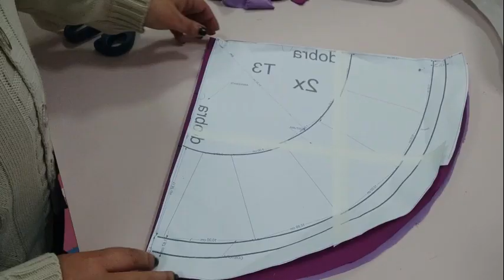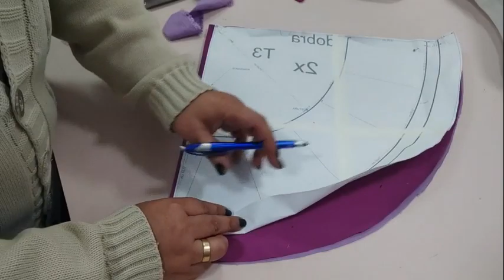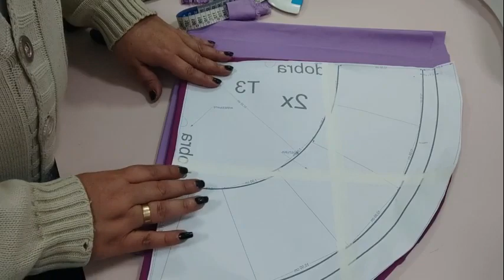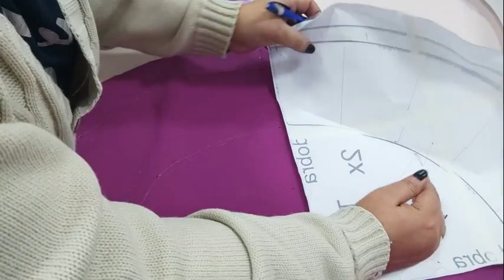CAMA PET SONHO